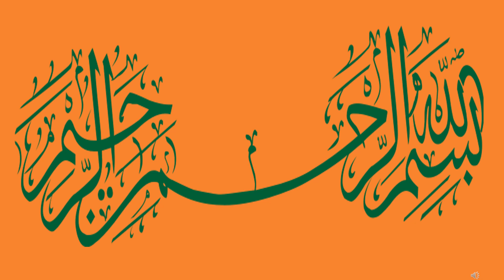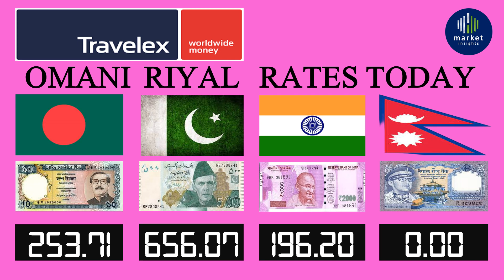Omani riyal today rate | Omani Riyal Rate in Pakistan | Oman Currency in India | omani dinar